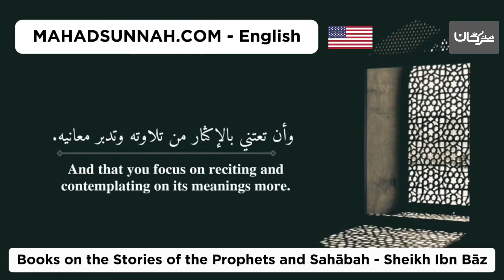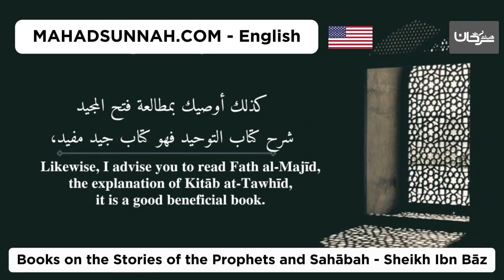Books on the Stories of the Prophets and Sahābah Sheikh Ibn Bāz